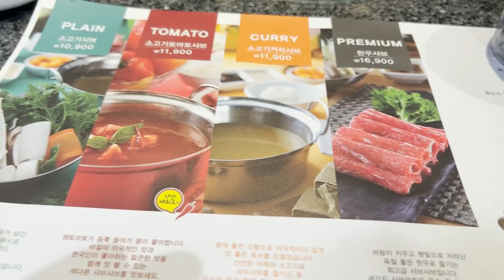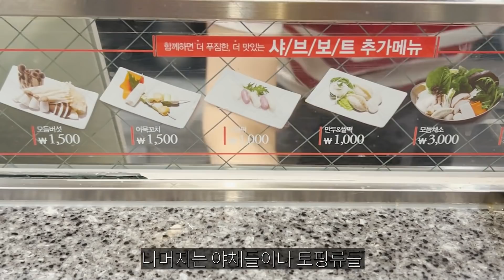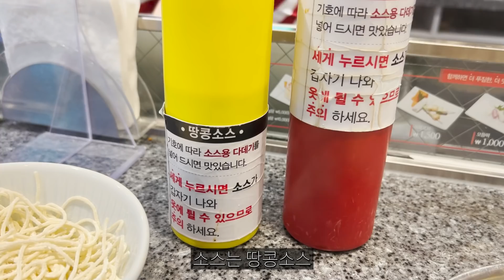백화점 샤브샤브 집에서 10만원 쓸 때까지 집에 안 갈게!! by Korean Wife..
오늘은 한티역 근처 롯데백화점에 있는
샤브보트라는 샤브샤브집에 다녀왔습니다~

사모님과 둘이 가서 따로 앉아
누가 더 많이 먹는지 푸파를 하고 왔습니다!

샤브샤브 + 푸파 생각하니까
맛은 둘째 치고 돈이 아까워
억지로 억지로 먹었었던
모던샤브하우스가 생각나는데요ㅋㅋㅋ

오늘의 푸파는 누가 더 많이 먹는지
얼마나 먹는지 궁금하시다면

감사합니다!